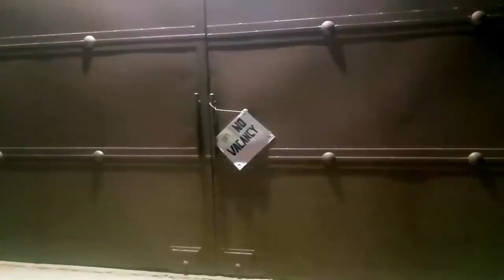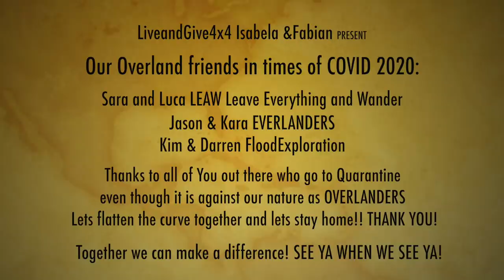Full-time Rv living in this pandemic ► | How Overlanders are handling self isolation? Part 1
Hi guys, overlanding in pandemic times is tough, is it?!?
We asked some of our overland friends to give us an update on how this pandemic affects their full-time RV living ... see all this and of course our update in this video.
Thanks to LEAW leave everything and wander, Everlanders, and Floodexploration to give us this update on your self-isolation. Safe travels and all the best to you.
Hope to meet you soon on the road again

Thank you Patron $20 pledge

❤️ Ira Liftland
❤️ Dennis Ham